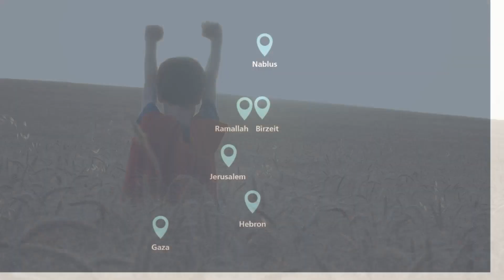ALNayzak Introductory Video فيديو تعريفي حول النيزك